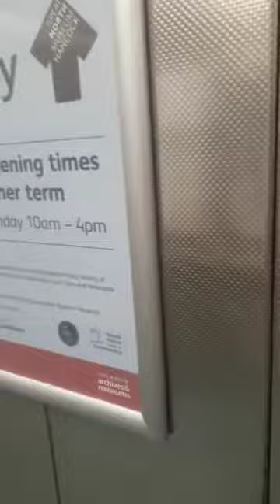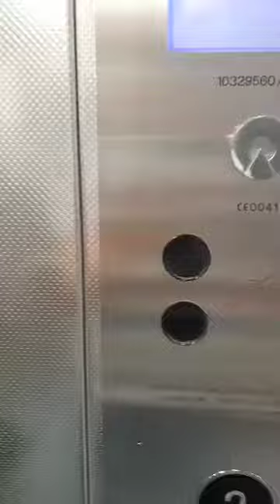6 November 2023